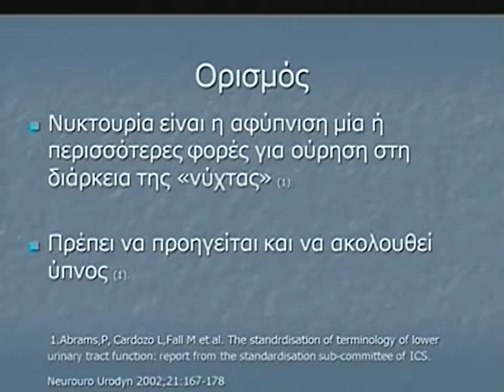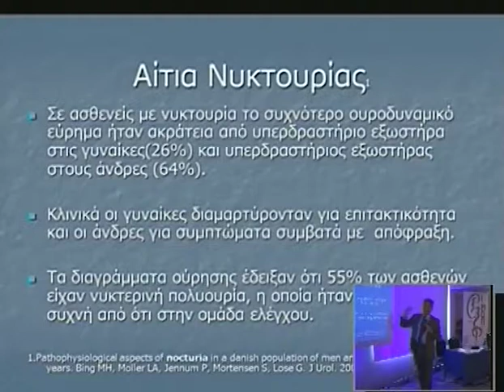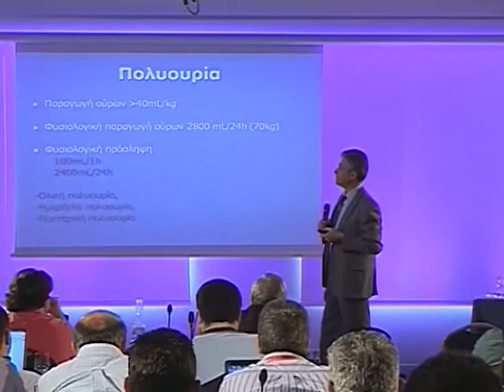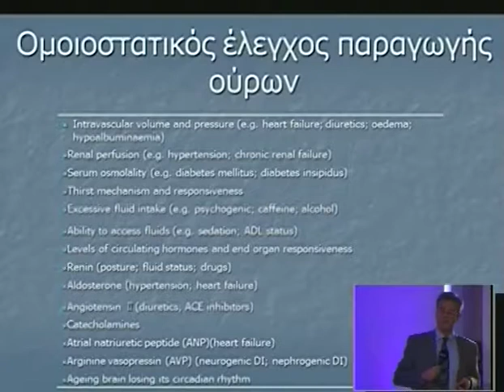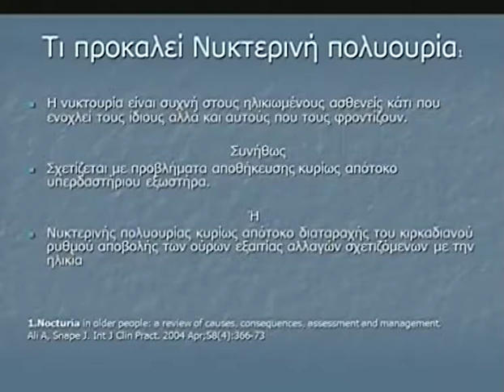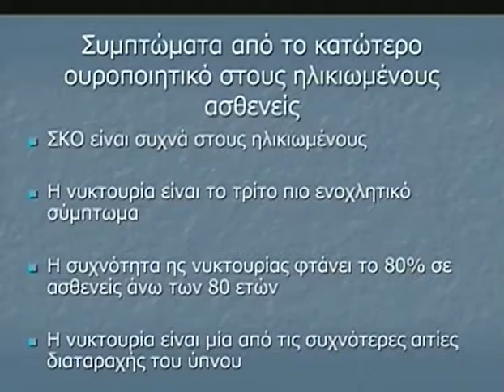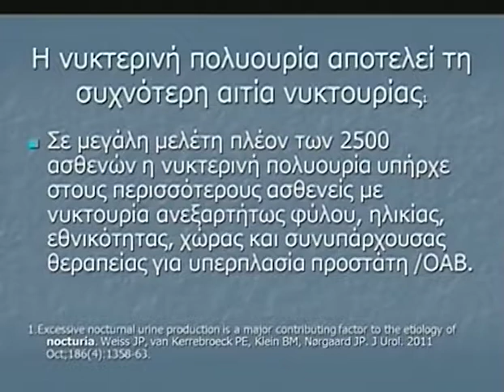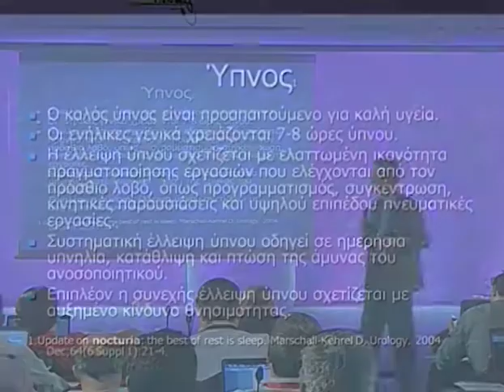Day 2 Part 4 1